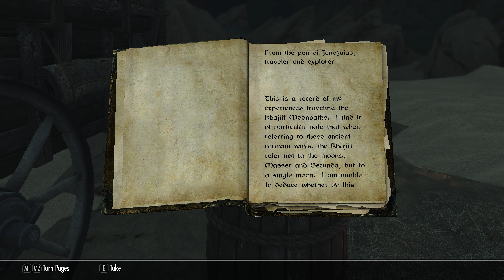SKYRIM - Special Edition [Modded] Ch.9# Moonpath to Elsweyr - 1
Mods used:-
Moonpath to Elsweyr [SSE]
Unofficial Moonpath Patch
Moonpath Navmesh fixes
Moonpath Sky and Lighting fix
Easy Lockpicking
Expanded Towns and Cities (SSE)
Whiterun Valley [Lite]
Convenient Horses SE
Legacy of the Dragonborn
Falskaar
Relighting Skyrim

This video was recorded at 1440p to take advantage of youtube's higher Mbps [ 24mbs v 15mbs ] at that resolution, watch at full screen 1440p even if your monitor is 1080p for the best visual results.